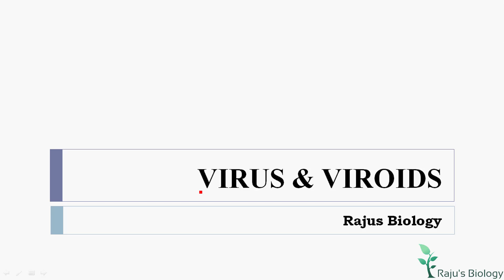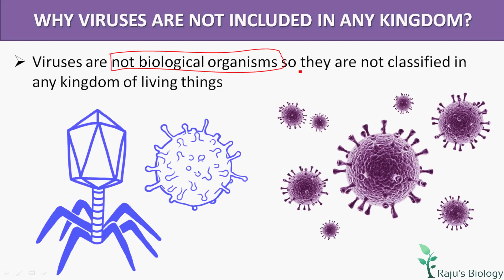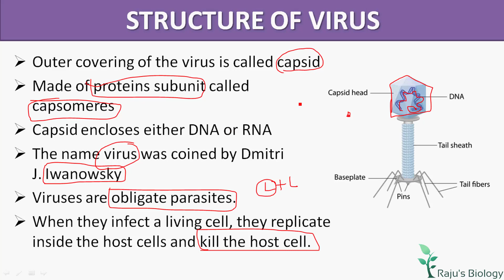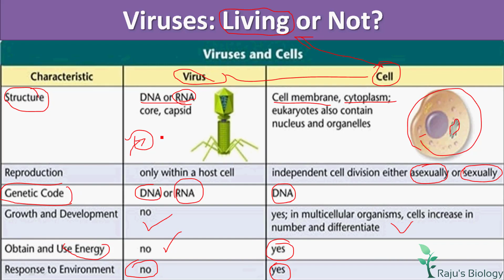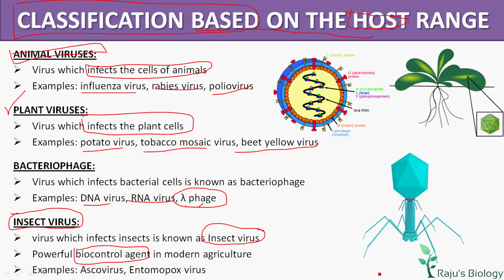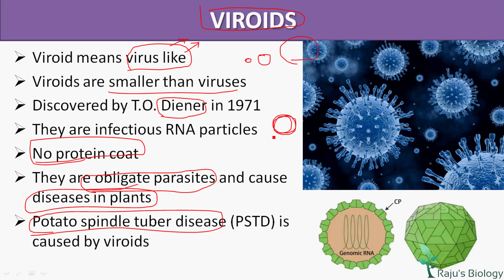Virus & Viroids in Tamil - Biological Classification in Tamil (14)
Hello Friends! Today, I’m going to teach you Biological Classification in Tamil. Watch to learn the Virus & Viroids in Tamil .

Biological Classification in Tamil Previous Videos

ᴡʜᴇʀᴇ ᴇʟsᴇ ʏᴏᴜ ᴄᴀɴ ғɪɴᴅ ᴍᴇ